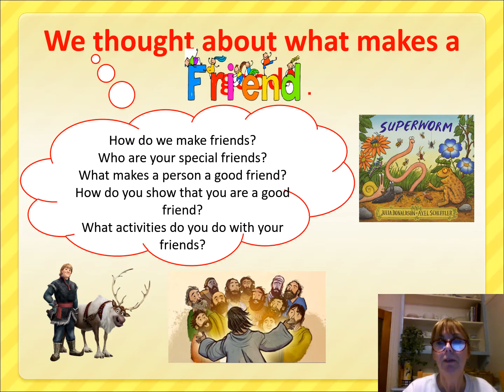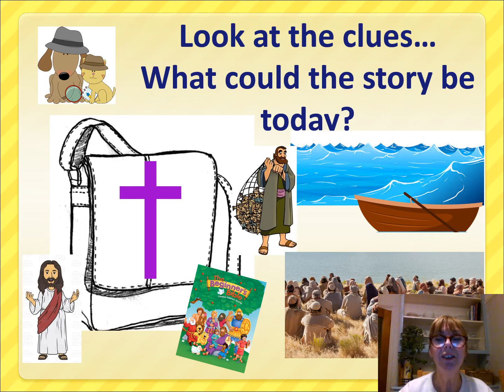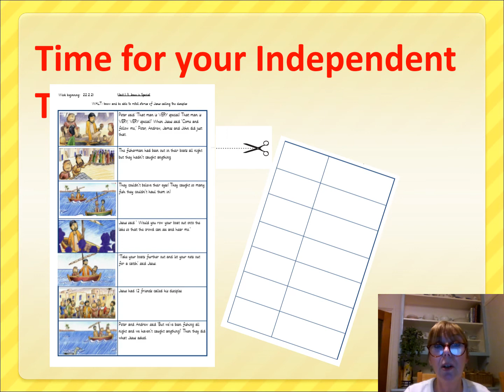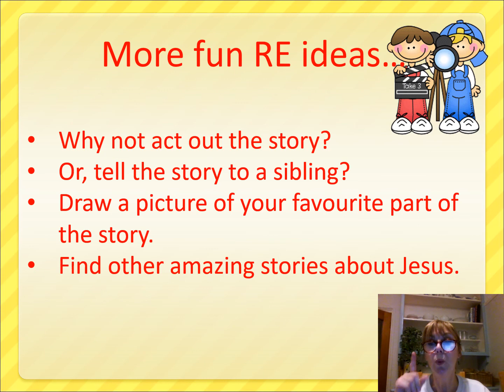Y1 RE FRIENDS Lesson 2